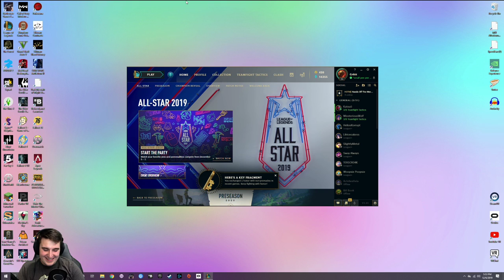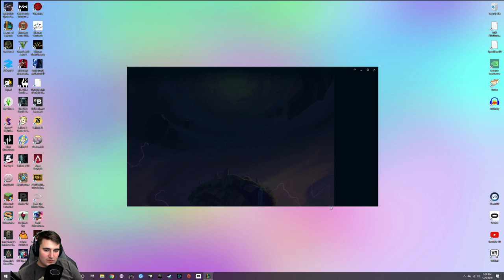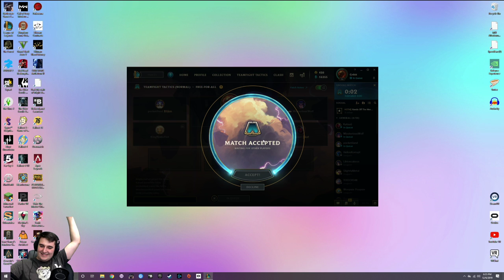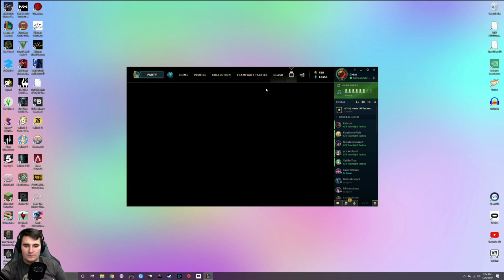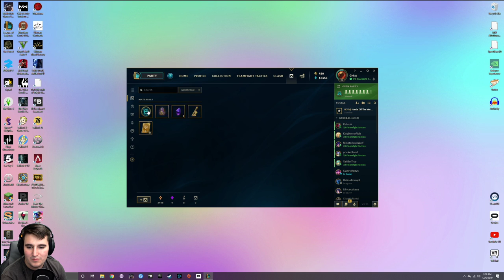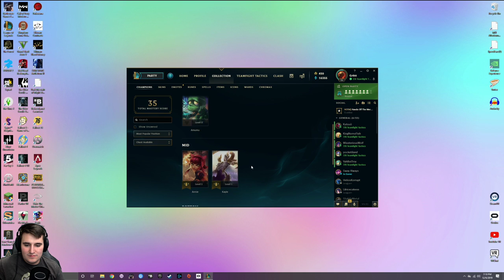Gritt Plays League of Legends (12/06/19) - #4 (Part 1)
The gang and I try our best at some TFT before moving on to some regular games and dominating top lane. Enjoy! Note: The stream stopped at some point so this VOD is split into 2 parts, sorry about that homies, not sure what happened.